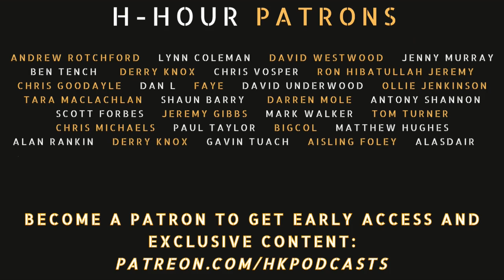H-Hour #206 Jess Nesling - actress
Jess Nesling is a London-based actress and voice artist originally from Swansea, South Wales.  Jess has played Queen Elizabeth in Antic Disposition’s critically acclaimed tour of Richard III , Elvira in Blithe Spirit and Hermione in The Winter’s Tale with Changeling Theatre.  Jess is currently writing her first full-length play, about the women of Kilmainham Gaol.